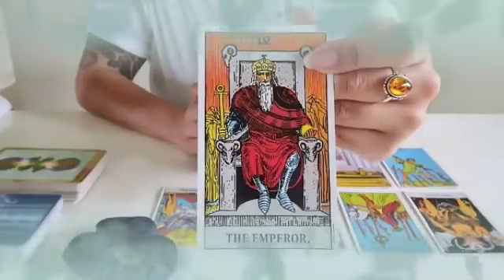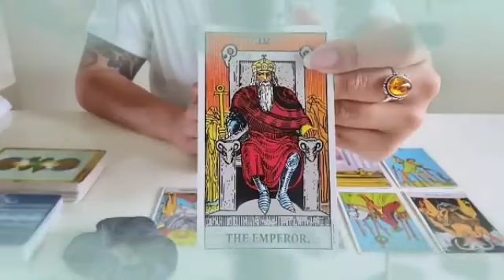برج الدلو 13 إلى 21 يناير 2024 // خبر مثل القنبله سوف يصعقك🤯يقلب حياتك 360 درجة يا دلو😲👌